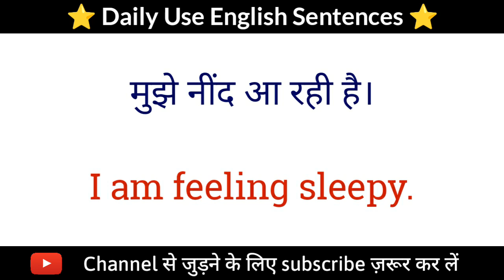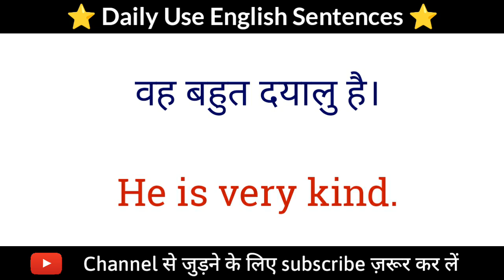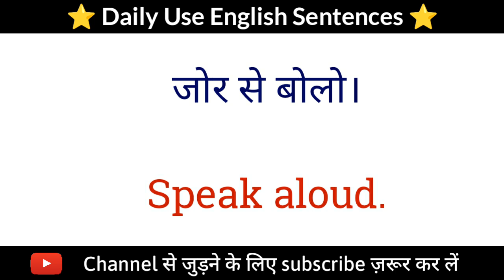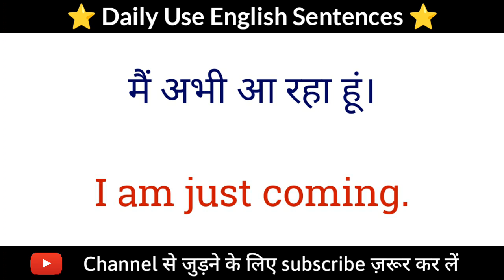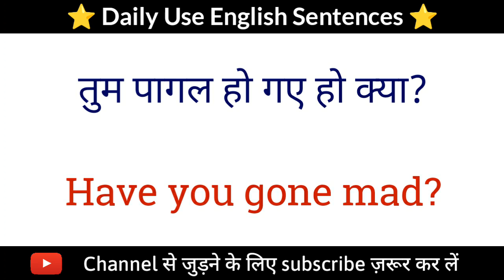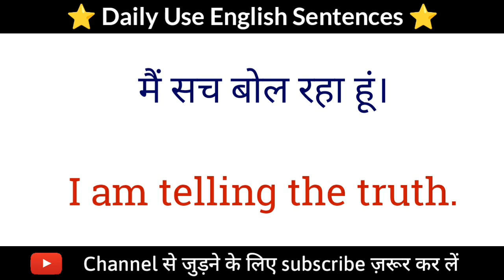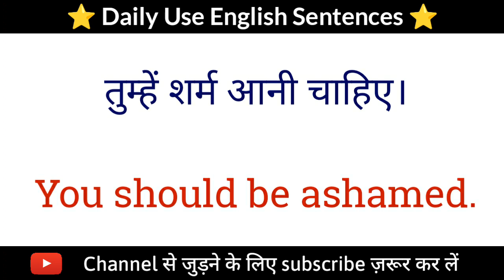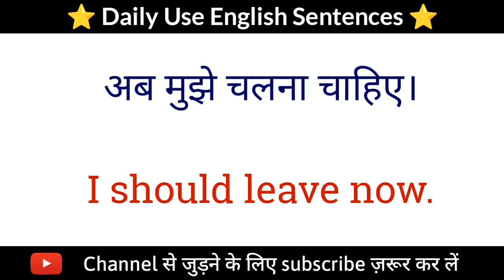100 रोज बोले जाने वाले वाक्य | Daily Use English Sentences | English Speaking Practice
Hello guys, in this video we are going to learn 100 very important daily use sentences that will help to improve our English. If you want to impress others by speaking English then watch the video till the end.